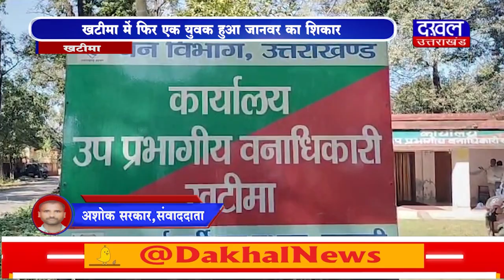DAKHAL NEWS खटीमा में फिर एक युवक हुआ जानवर का शिकार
खटीमा में फिर एक युवक हुआ जानवर का शिकार
मानव वन्य जीव संघर्ष नहीं ले रहा है थमने का नाम